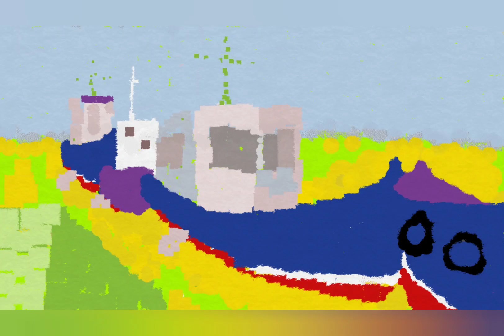8 digital painting gallery